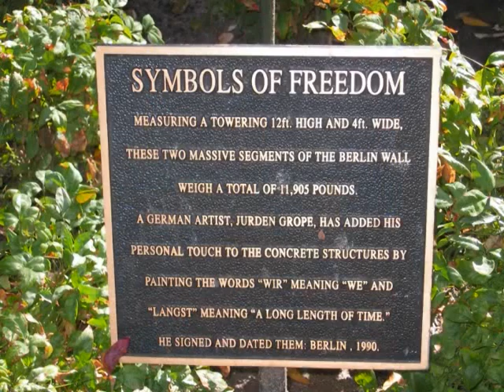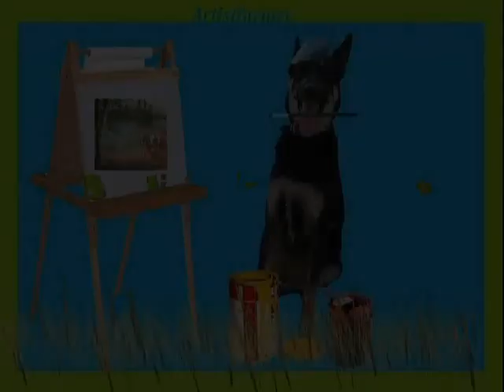Heli Expo 2006 Dallas, Texas